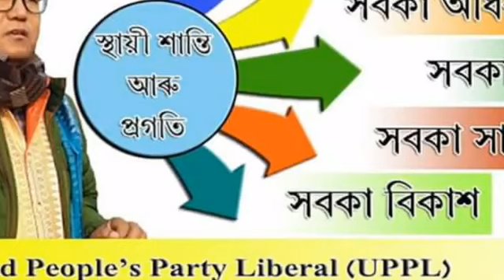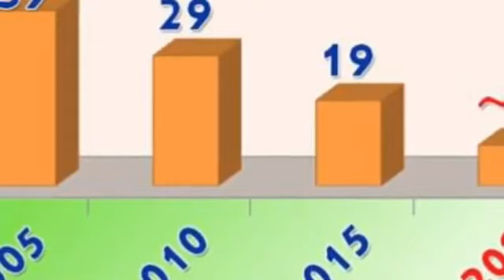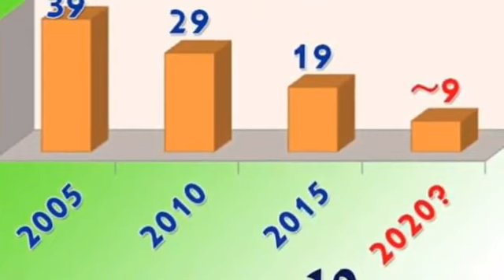प्रमद बर' दैदेन्नाय इउ पि पि एल नो भट हो